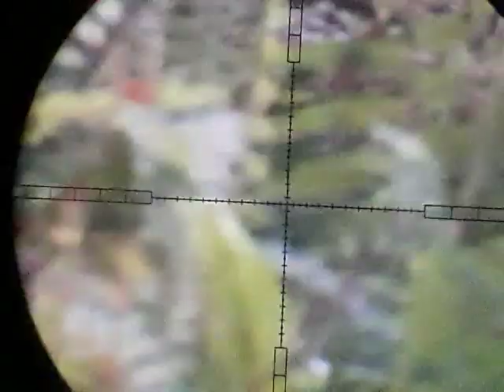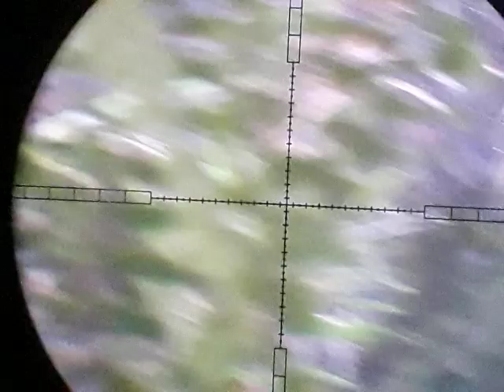penapakkan calon ayam hutan😁😁